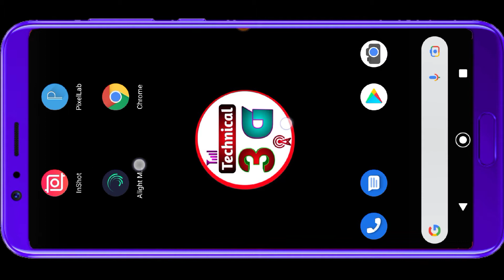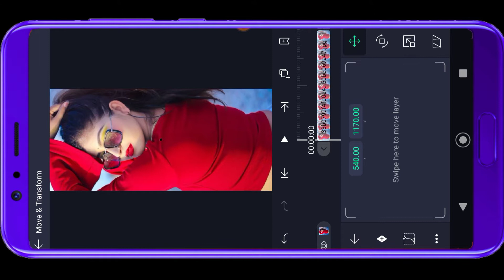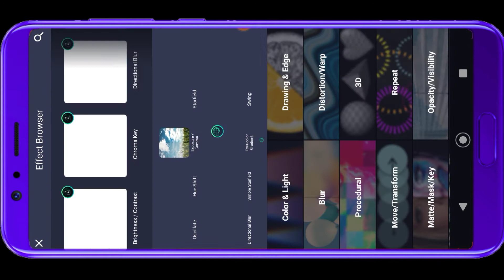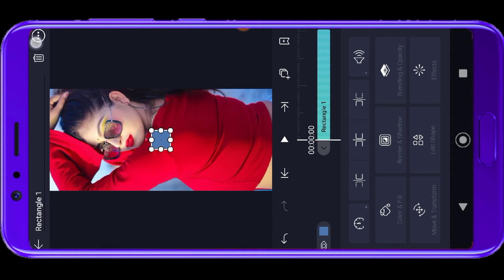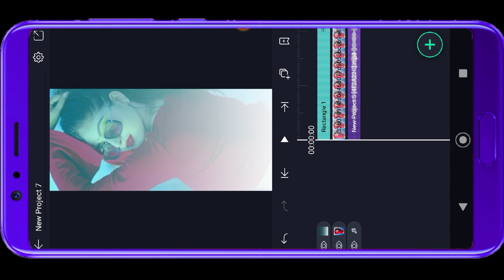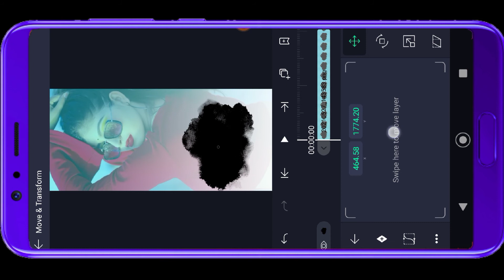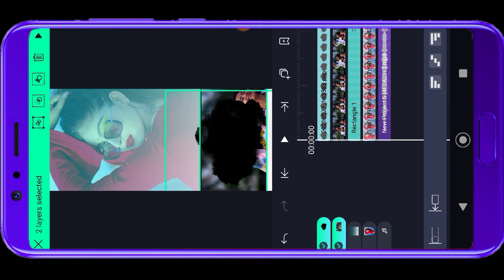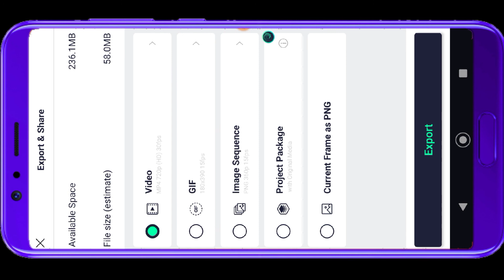How to Make Trending Photo Video Status Edeting Alight Motion -4k+ Status Kaise Banaye -Technical 3G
1)  how to create 4k+ status Edeting
2)  alight motion status edeting
3)  4k+ full screen text glow status
4)  4k+ 3d effect logo design
5)  how to create pup-up text status video editing

status editing
new status
how to make full screen whatsapp status in kinemaster
full screen status editing 2021
full screen whatsapp status 2021
girls video editing
girls whatsapp status
girls whatsapp status 2021
girls new status editing
girls status editing
kinemaster girls status editing
kinemaster new status video editing 2021
status editing
status kaise banaye 2021
status banana hikha
styles status
attiatu status kaise banaye kinemaster me
attiatu whatsapp status video
attiatu whatsapp status video editing

©Images Credit:-